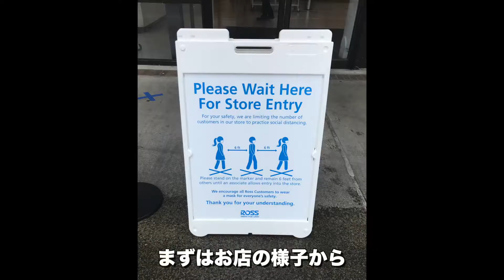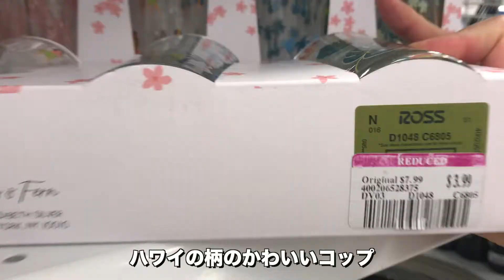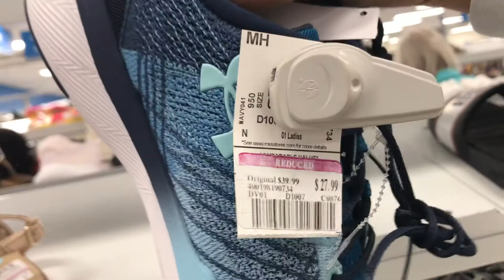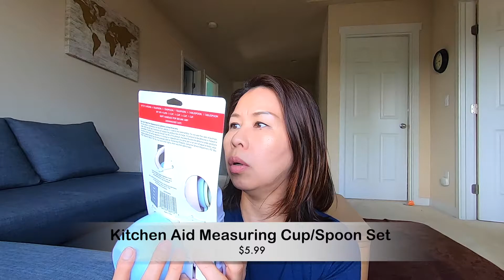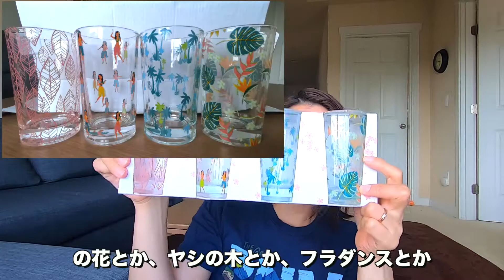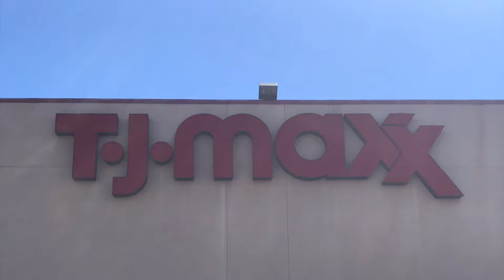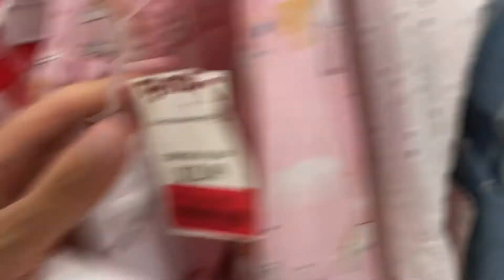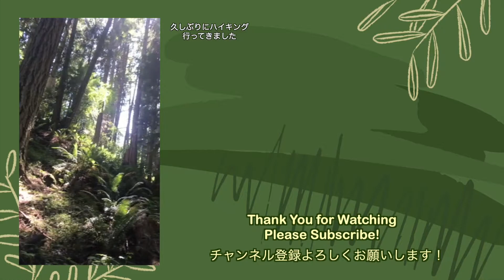【購入品】ロス ドレス・TJマックス購入品紹介🛍 Ross Dress for Less & TJmaxx HAUL (#75)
いつも動画を見て頂いてありがとうございます！
アメリカも最近、一気にお店がオープンし始めました。
ちょっと恐る恐る行ってきました。
久しぶりに、お店でお買い物ができたのは、嬉しかったです。
ロスなどの、あの宝探し感、やっぱり楽しいですね！

ワシントン州は比較的、感染症の患者数は落ち着いているのですが、他の州や地域ではまだまだ油断できない状況なので、予防対策をしっかりしながら外出するようにしています。

こちら⬇︎の動画も是非ご覧ください！

🌏 英会話 🌏
▼必ずと言っていいほどよく聞かれるあのフレーズ５選　ショッピング編

Splashing Around by The Green Orbs
Laid Back (PeriTune)